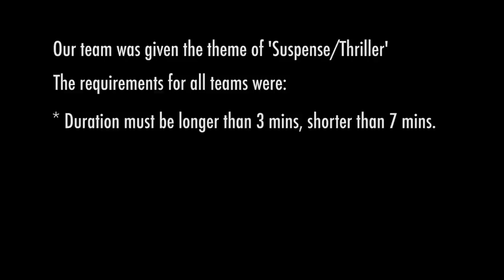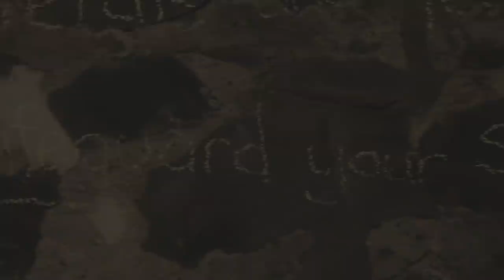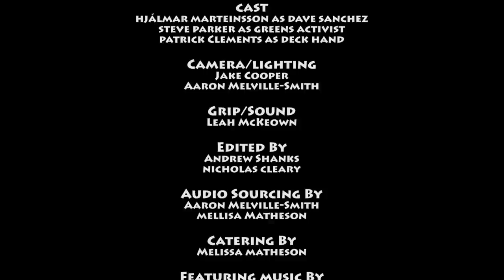PIRATE - Short Film (48 Hour Film Project)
Conceived, shot and edited by Team Fury Fingers within 48 Hours.

The following short film was created for the 48 Hour Film Project in Adelaide, 2017.

Our team was given the theme of 'Suspense/Thriller'
The requirements for all teams were:
* Duration must be longer than 3 mins, shorter than 7 mins.
* Include a character named 'Dave Sanchez', whose occupation
   is a 'diving instructor'.
* Include the line of dialouge "Looks like trouble in paradise"
* Include a 'mop' as a prop.

This is NOT your average Fury Fingers Film.

Andrew Shanks
Nicholas Cleary
Aaron Melville-Smith
Mellisa Matheson

Directed By
Andrew Shanks
Nicholas Cleary

CAST
Hjálmar Marteinsson as Dave Sanchez
Steve Parker as Greens Activist
Patrick Clements as Deck Hand

Camera/Lighting
Jake Cooper
Aaron Melville-Smith

Grip/Sound
Leah McKeown

Edited By
Andrew Shanks
Nicholas Cleary

Audio Sourcing By
Aaron Melville-Smith
Mellisa Matheson

Catering By
Melissa Matheson

Kevin Mcleod
Will Baylis

Alpha Box & Dice Winery
Michael Shadiac